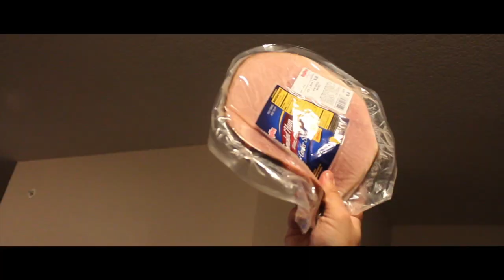The Room IV Part One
FINALLY! The Room IV Part One is in theaters NOW! I hope you enjoy, I ran into a lot of issues throughout the creation of the film but I hope you enjoy and get some laughs out of it!